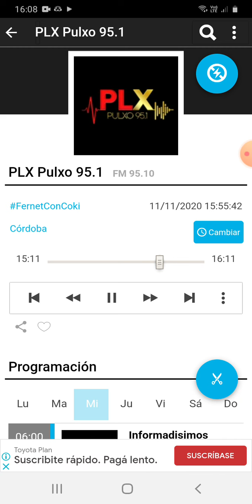coki ramirez en fernet con coki pulxo 951 parte 4 12-11-2020